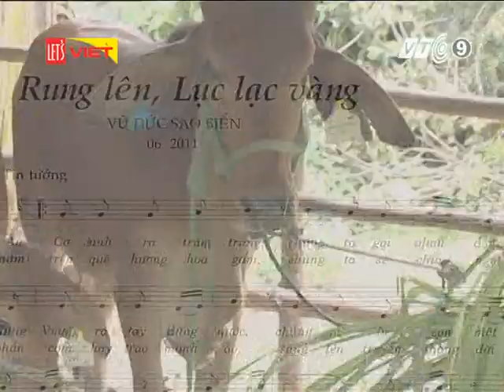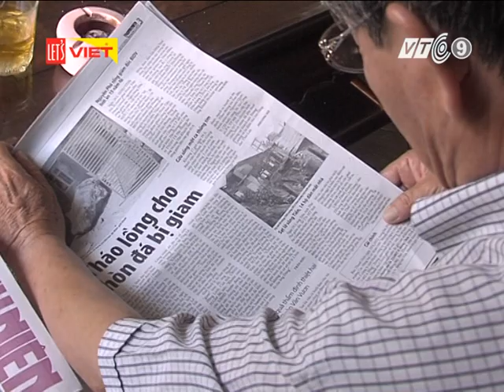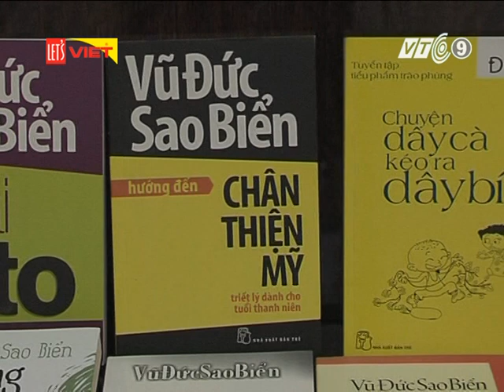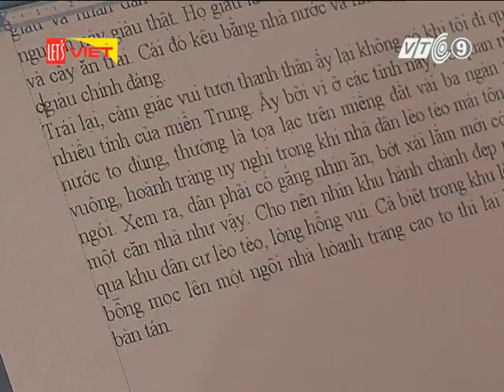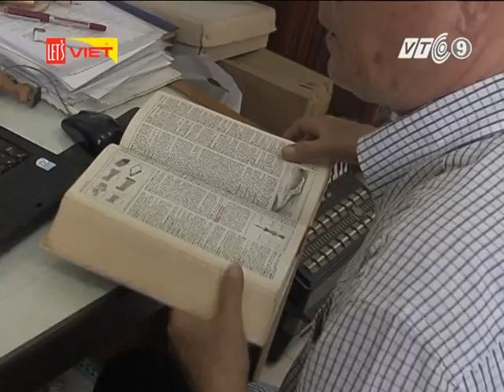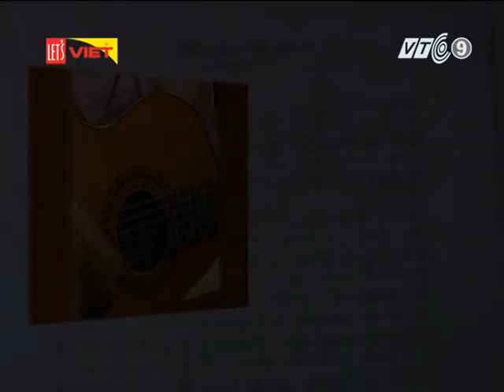Nhạc sĩ VŨ ĐỨC SAO BIỂN (phần 6)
Chương trình Ngược Dòng Thời Gian của nhạc sĩ Vũ Đưc Sao Biển do kênh truyền hình Let's Việt - VTC9 thực hiện.